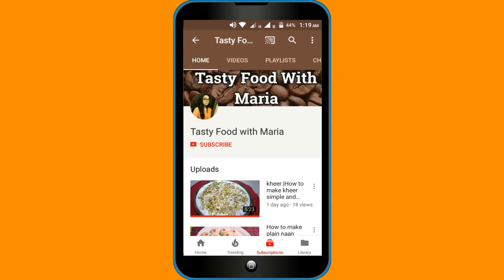basbousa_semolina cake recipe_How to make basbousa at home_Arabian sweet recipe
Today i am making basbousa that is arabian sweet dish which is very delisious and soft cake.

basbousa
ingredients
egg 3
icing sugar 100 gram
desiccated coconut 30 gram
flour 65 gram
semolina 100 gram
yogurt 100 gram
oil 100 gram

baking timing: 30 mints
baking temperature: 180C